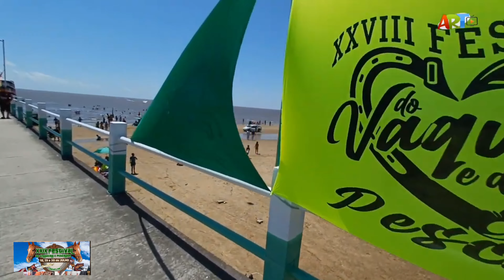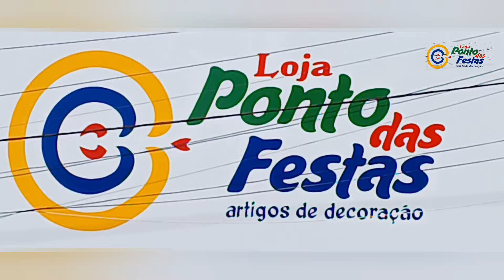Festival do Vaqueiro e Pescador/ Chaves Pa 07 2024. Chaves Pa.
Verão ArtTv: Chaves Pa Festival do Vaqueiro e Pescador. 07 2024  Parte  3